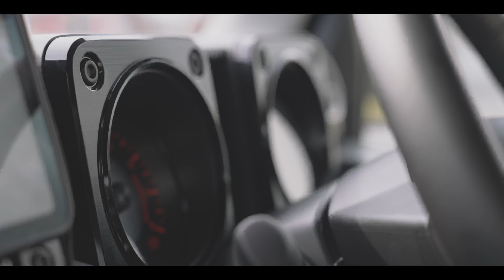JB74 ジムニーシエラ｜ グリーンカレーで和む夕方｜暮らしの中のクルマ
どんな時もクルマのある暮らしで和んでいます。

上記リンクからサインアップされるとフリートライアルをご利用いただけます。

-Shooting Equipement-
SONY α1

SONY a7sⅢ

-Edit-
Premiere Pro